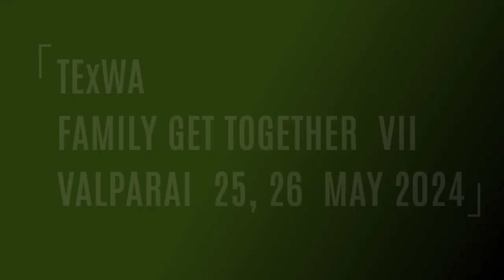FGT VII VALPARAI PART ONE